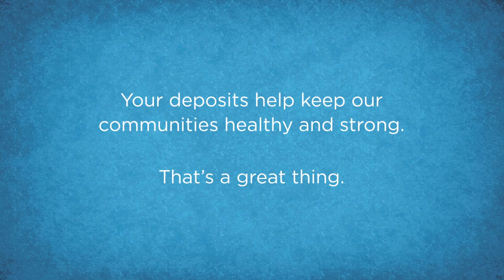Your Deposits Make a Difference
At Coastal Community Credit Union your deposits make a difference to you AND your community.